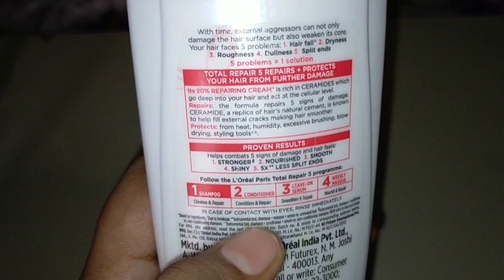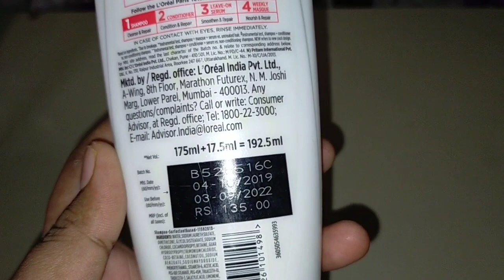L'OREAL PARIS TOTAL REPAIR 5 SHAMPOO REVIEW AND LIVE DEMO, ऐसेशैंपू करने से बाल झड़ना बंद हो जाता है